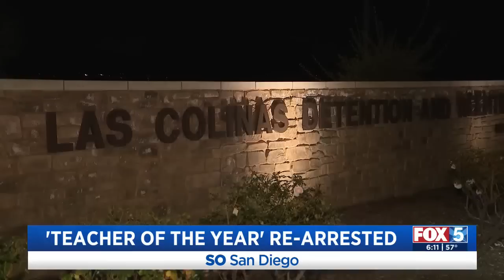'Teacher Of The Year' Re-Arrested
Zara Barker reports on the teacher's charges.